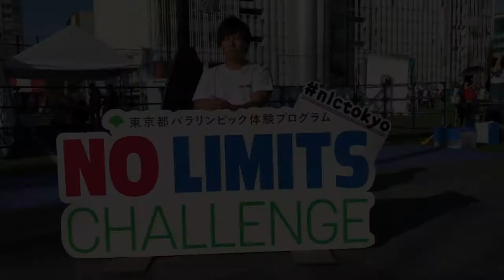伊藤優也選手からコメント！ 「第44回すみだまつり・第49回こどもまつり」編【NO LIMITS CHALLENGE (NLC)】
この映像は、NLCの「第44回すみだまつり・第49回こどもまつり」編です。

「第44回すみだまつり・第49回こどもまつり」で実施したNLCにお越しいただいたみなさま、ありがとうございました。

ゲストアスリートは、車いすバスケットボール の 伊藤優也 選手と陸上競技の 古畑篤郎 選手でした。

This video was shot about NLC at "The 44th Sumida Festival and the 49th Children's Festival" held in Sumida, Tokyo.

The guest athletes were Masaya Ito and Atsuro Kobata, who aim for participating in the Tokyo 2020 Paralympics.

"NO LIMITS", Tokyo Paralympics experience program, were holding exhibitions about the Paralympic Games and talk shows with guest athletes, in Tokyo.